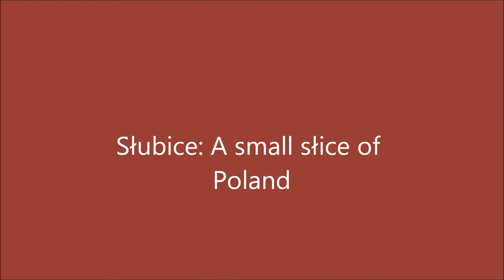Słubice: A small słice of Poland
A walk around Słubice.